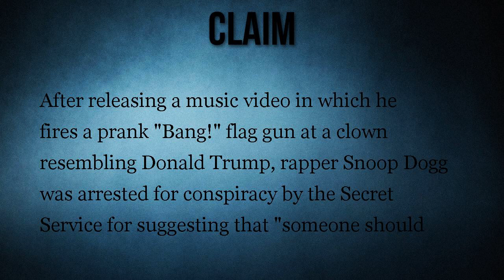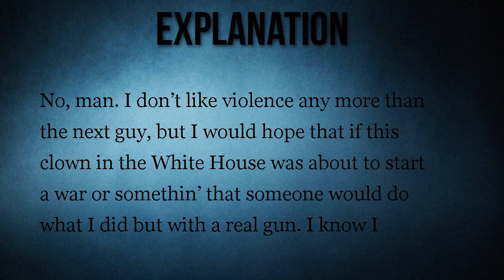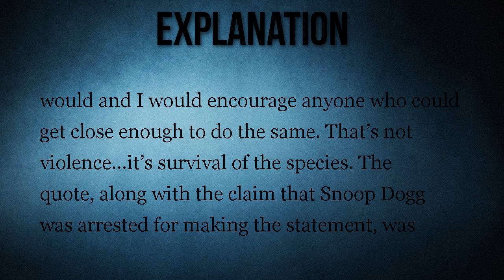Snoop Dogg Arrested for Conspiracy After Talking About 'Murder Trump' Video?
Fake news sites spread the false claim that rapper Snoop Dogg was arrested for inciting violence against President Trump.

After releasing a music video in which he fires a prank ""Bang!"" flag gun at a clown resembling Donald Trump, rapper Snoop Dogg was arrested for conspiracy by the Secret Service for suggesting that ""someone should do what I did with a real gun."""